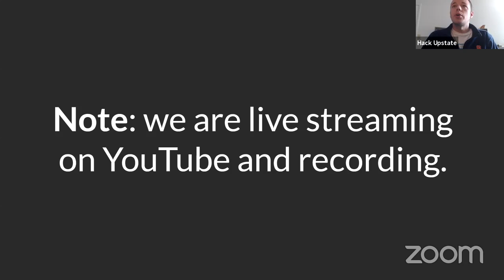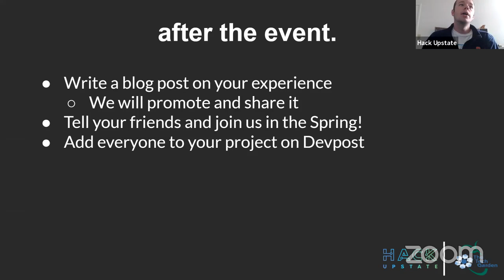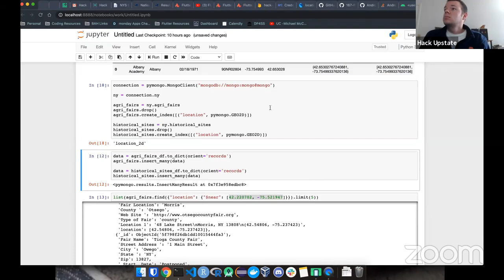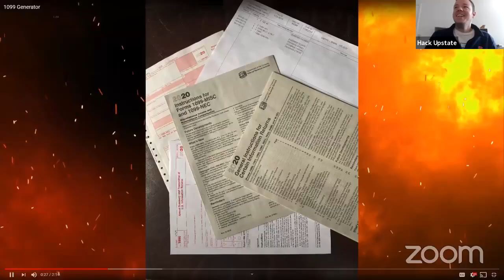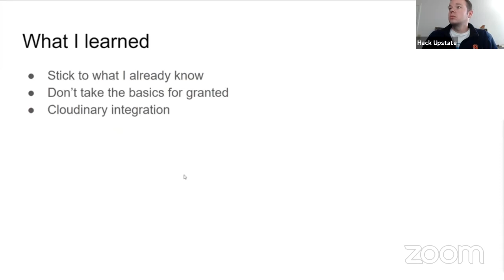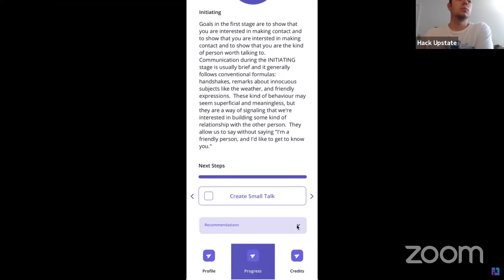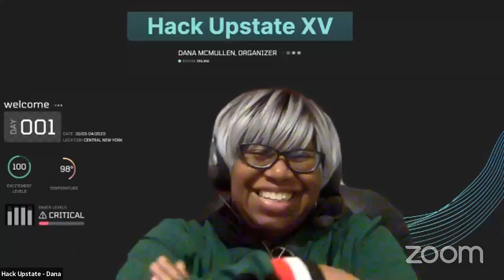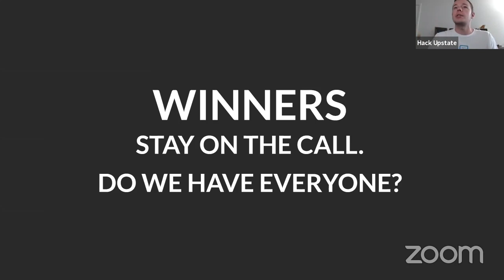Hack Upstate XV - Demos